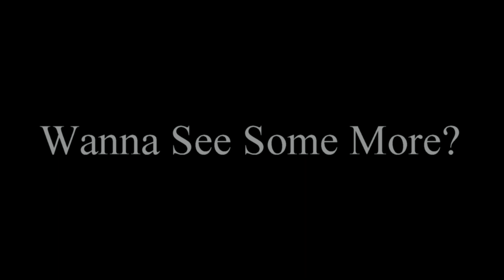POPEYE VS UNDERDOG